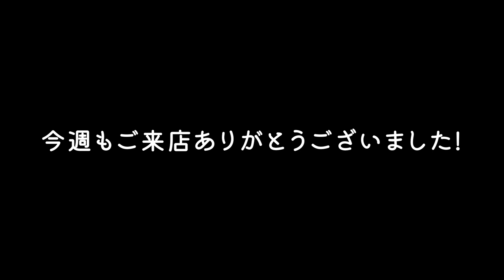綾戸智恵 Close to You ジャズバーまいど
週末はジャズバーまいど。とにかくリラックス。ビール・ワイン片手にお楽しみください。
今週は言わずとしれた名曲、カーペンターズで有名なバート・バカラック作曲、「Close to You」です。

イントロトーク 0:00
歌と演奏：0:48

綾戸智恵がオーケストラと共演！チケット発売中！良い席はお早めに！！

綾戸智恵 meets 新日本フィルハーモニー交響楽団
日時：2024年1月30日（火）18:15開場 / 19:00開演
会場：すみだトリフォニーホール
チケット全席指定：S席：8,000円 / A席：7,000円
すみだ区割（区在住在勤）¥ 5,500
すみだ学割（区在住在学の小中高生･学生）¥ 1,000
*すみだ区割・すみだ学割は一般発売以降トリフォニーホールチケットセンター（電話 ・店頭）のみ取扱い
トリフォニーホールチケットメンバーズ先行発売：2023年9月28日（木）10:00〜
一般発売：2023年10月1日（日）10:00〜
トリフォニーホールチケットセンター　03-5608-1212

第1部：綾戸智恵 DO JAZZ
綾戸智恵 with Friends
第2部：綾戸智恵 meets 新日本フィルハーモニー交響楽団
綾戸智恵（ボーカル）、竹本泰蔵（指揮）、中島ノブユキ（編曲）
新日本フィルハーモニー交響楽団、 林正樹（Pf）、鈴木正人（B)　渡嘉敷祐一（Drs)

主催・企画：（公財）墨田区文化振興財団（すみだトリフォニーホール指定管理者）
制作：有限会社まいど
協力：（公財）新日本フィルハーモニー交響楽団
お問合せ：トリフォニーホールチケットセンター 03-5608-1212